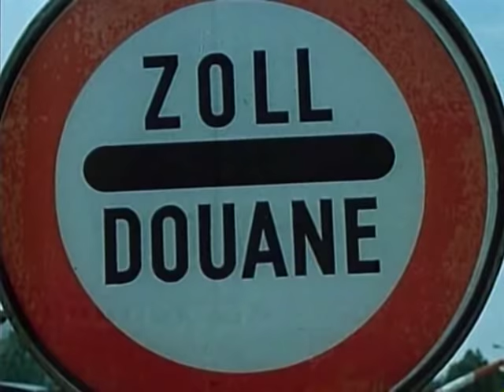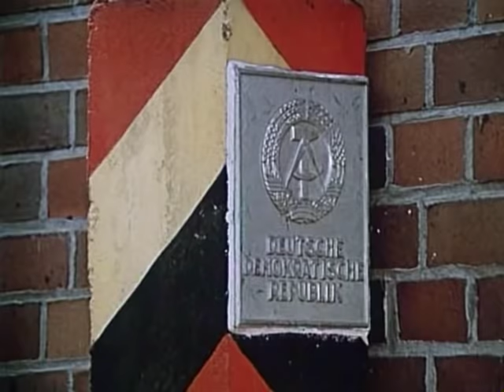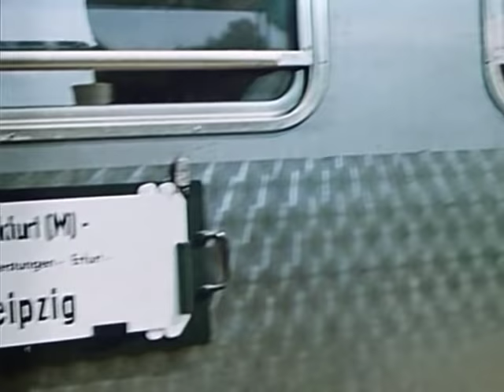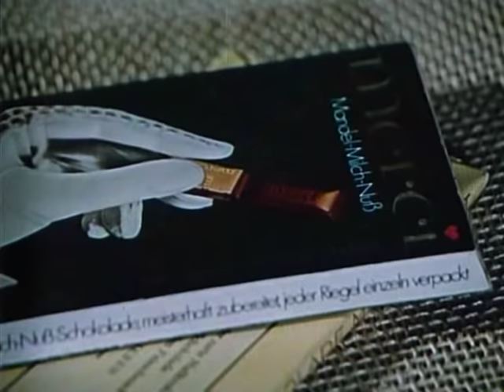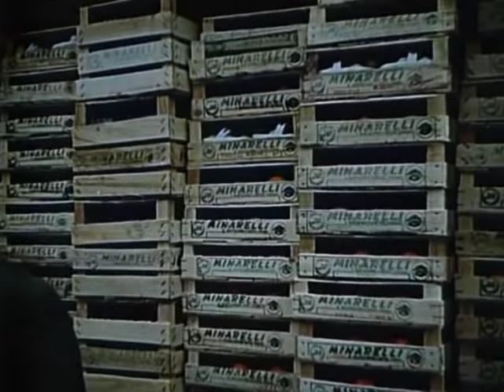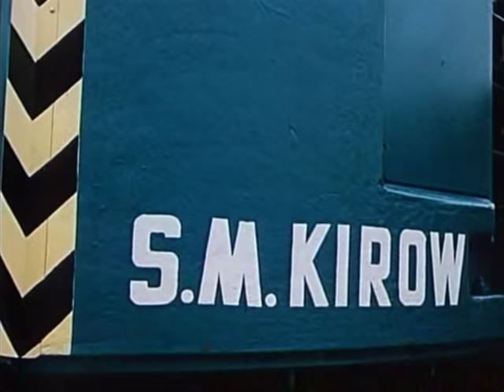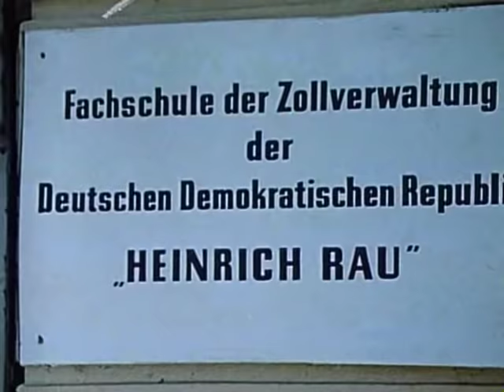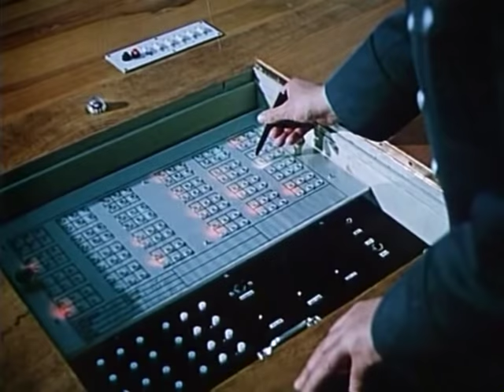Grenz control DDR East Germany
Boarder control of the DDR east germany